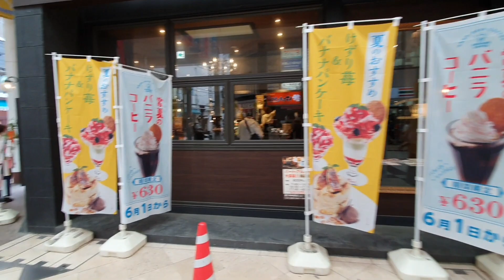Sendai Tanabata Festival Tour 2022! 🤩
Let's go for a walk near Aobadori!
Enjoy the quick tour!